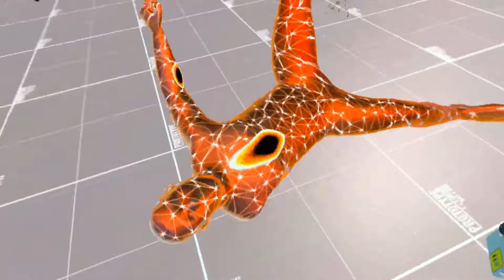INFINITE ARENA | Bonelab | TheGameAnimator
If I Posted The Rest Of The Campaign There Would Be No Audio Because I Didn't Know If I Quit The Game There Wouldn't Be Any Audio.